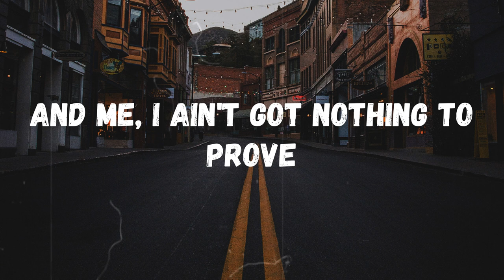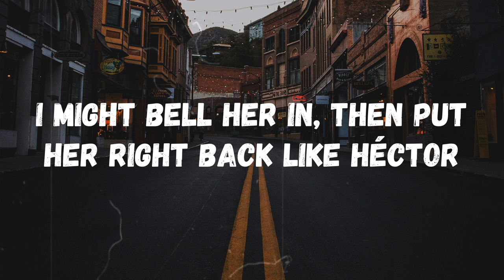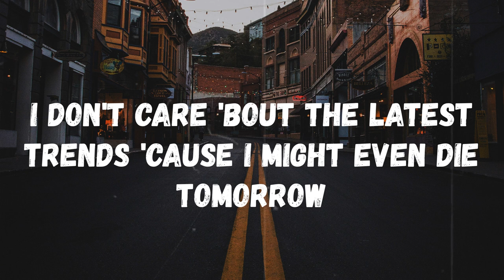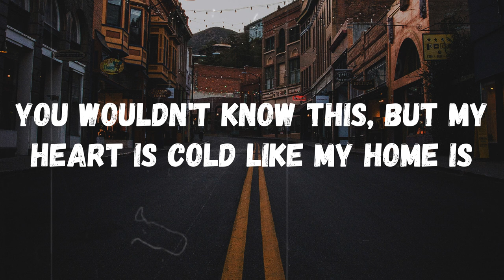A1 x J1 - Latest Trends (Lyrics)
Lyrics:
I ain't got time for a ho (They know)
And broski's like the devil 'cause he likes taking people's souls (Haha)
This, this ain't a football drill when we say that we keep them on their toes (On their toes)
My bro came out of the slammer, now I'm screaming, "Fresh home, fresh home"
Now I'm screaming, "Fresh home, fresh home"
Excuse me, miss, can you clap for the NHS?
And darling, if you can't do that, KMT, the disrespect
They talk on my name 'cause they brass and wet
Them man are bums, tell 'em go get bread
I ain't got time for the stupid gems
I dick that ting then I'm onto the ne-e-ext
You wouldn't know this, but my heart is cold like my home is
Where were you when we could've been homeless?
I can't have a bitch, 'cause I'd probably lose focus
You know, get lost in the moment
I could probably end up heartbroken
I was chasing a bag, you was chasing these hoes
Like I ain't got time to lotion
I'm tryna get high-igh-igh, I'm tryna reach the sky-y-y
Told her, "Babes, come, we bill it," she said, "Well, not tonight"
DTB for life, married to the money, my wife
I said, "Ooh, come, we catch these yutes"
I don't take L's or lose
And me, I ain't got nothing to prove
I been out here with the goons (Bang, pow, boom)
Bros always itching to shoot
The best response is silence
Why'd you think that I stay on mute?
Got one ting, man, she came from the south
And she wanna hold my spear like Britney
Got one ting, man, she came from east
And she wanna sing for me like Whitney
She wanna have my pickney, don't be silly, don't be silly
I'm out 'ere tryna get this bread in my Nike Tech-Fleece suttin like Adzmilli
My bros in the lab like Dexter
And she wanna take this BBC and I ain't talkin' 'bout 1Xtra
Defend my bros like Evra
All my haters hating, I just tell 'em, "Back to sender"
I might bell her in, then put her right back like Héctor
The world's so fucked nowadays, all they do is follow and follow (Facts)
I don't care 'bout the latest trends 'cause I might even die tomorrow
That's why I ain't sleepy like hollow
If I ever win the lotto
I'll share that with my family
And make sure they don't borrow

Tag video:
night street, A1 x J1,Latest Trends,A1 x J1 Latest Trends,Latest Trends A1 x J1,lyrics Latest Trends,Latest Trends Lyrics,A1 x J1 Latest Trends Lyrics,A1 x J1 Lyrics Latest Trends,Latest Trends A1 x J1 Lyrics,Latest Trends Lyrics A1 x J1,lyrics Latest Trends A1 x J1, Latest Trends tiktok, Latest Trends tiktok song, A1 x J1, DTB for life, married to the money, my wife, I can't have a bitch, 'cause I'd probably lose focus, I could probably end up heartbroken, nightstreet, rap, rap songs, trap rap,